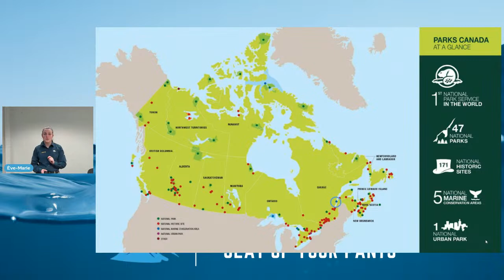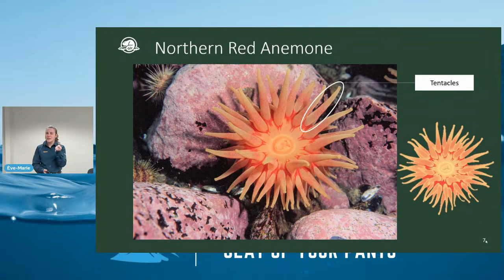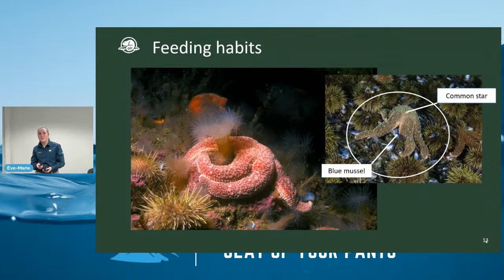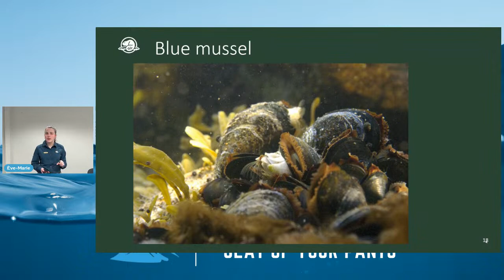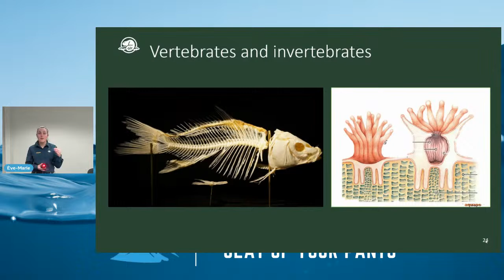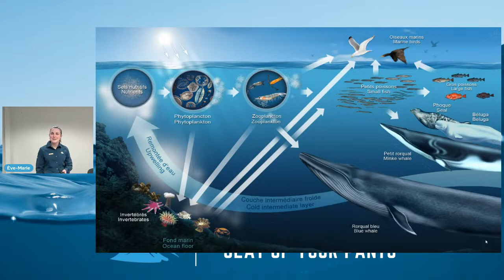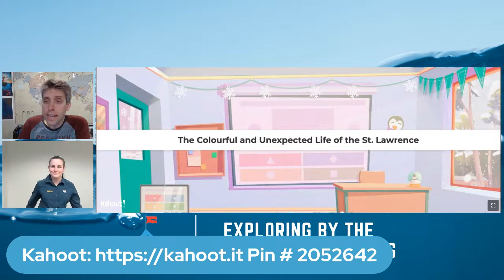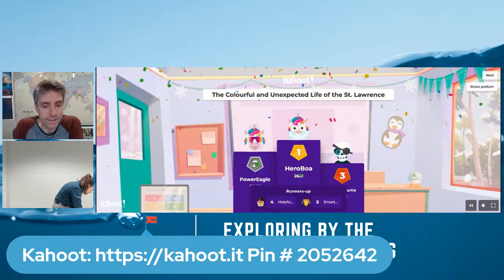The Colourful and Unexpected Life of the St. Lawrence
All species, both large and small, are important to the balance of life in the St. Lawrence River. Even though some of the underwater species may look strange, they need to feed, reproduce and protect themselves from predators to survive. They have adapted to life in the St. Lawrence River.